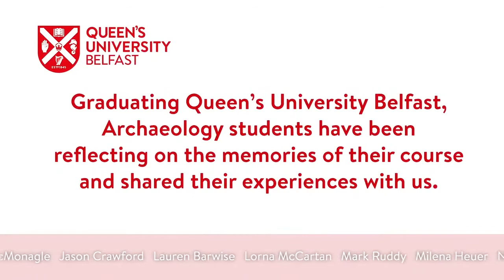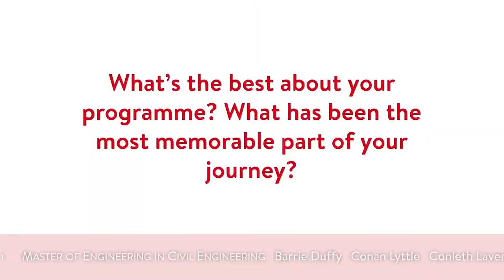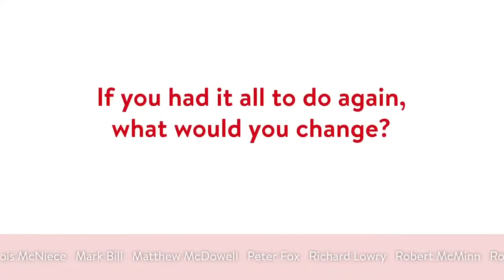QUB Archaeology & Palaeoecology Summer Graduation Event 2020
On-line graduation event of ArcPal's Class of 2020, featuring voices from staff, students, and previous alumni now working in the heritage sector across Northern Ireland and beyond.